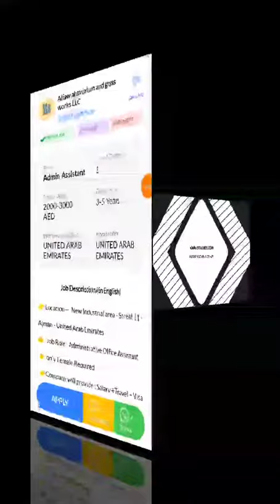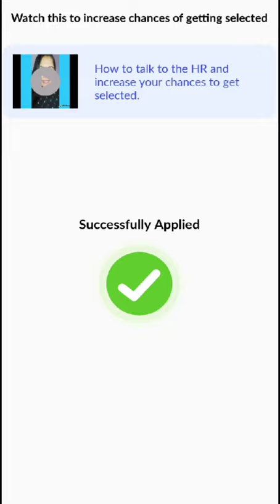JOB IN UAE || Role: Admin Assistant || Company: Alfaw aluminium and glass works||Salary:AED2000-3000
3:  Hi, I found a new job on Skillbee app which may be very good for you.

*Role*: Admin Assistant

*Company*: Alfaw aluminium and glass works LLC

*Openings*: 1

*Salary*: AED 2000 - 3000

*Experience*: 3-5 Years

*Job Location*: UNITED ARAB EMIRATES